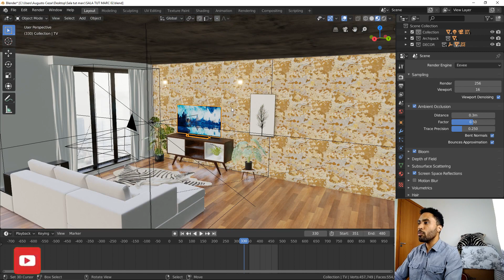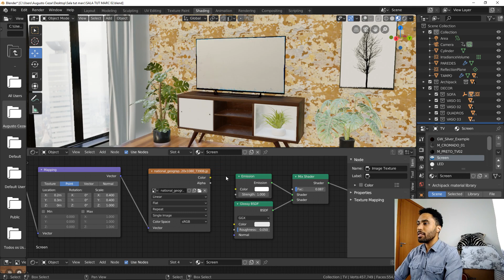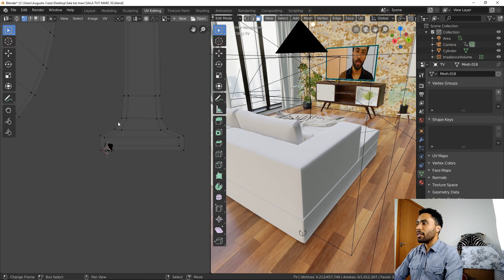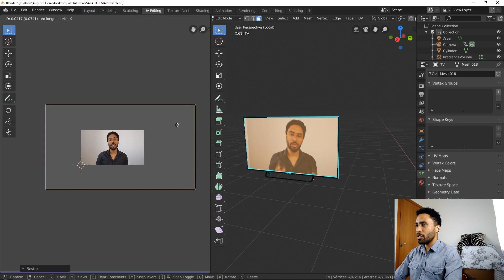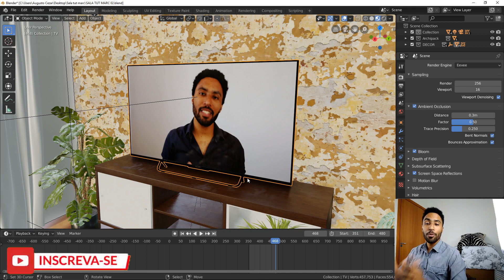Como fazer render com TV ligada - Tutorial Blender 2.80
Neste vídeo eu vou demonstrar como criar uma tv ligada nas animações do Blender 2.80.